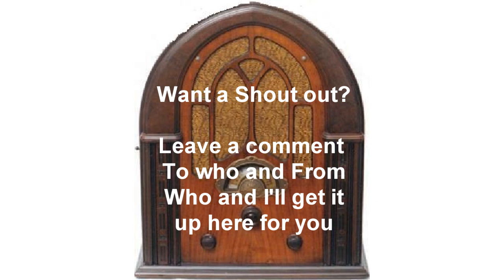Philip Marlowe Radio Show The Sword Of Saybu otr old time radio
A missing sword is found with a Romanian, through his back! An albino siamese cat points to the sword's real value. “Get this and get it straight, crime is a sucker’s road and those who travel it end up in the prison, the gutter or an early grave.”

This time Philip Marlowe is taught it with a Romanian from Leftfield got mislead in the Philippine jungle, chased a beautiful blond and wound up with a friend from Siam all without ever leaving Los Angeles.

This program aired 3/28/1950 and stared Gerald Mohr.

If you would like a shoutout to you, a friend, a spouse or anyone,  leave a comment to who you want the shoutout to and from and I will give the shoutout in the opening of one of my OTR shows.